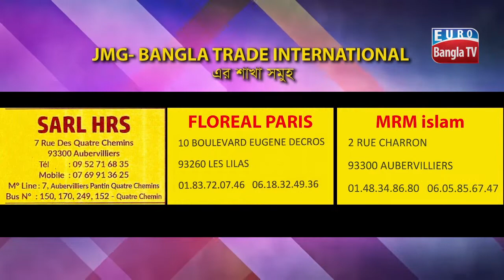২৭ জানুয়ারি ২০১৯ BTI CARGO সংবাদ সংক্ষেপ